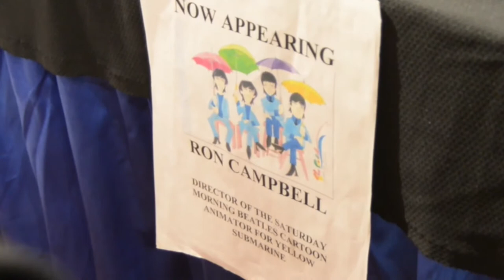Ron Campbell, Beatles Artist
We met him at a art gallery in Austin, Texas during South by Southwest SXSW 2014